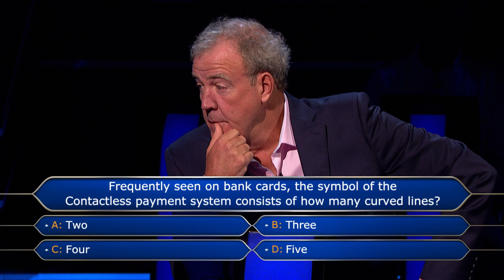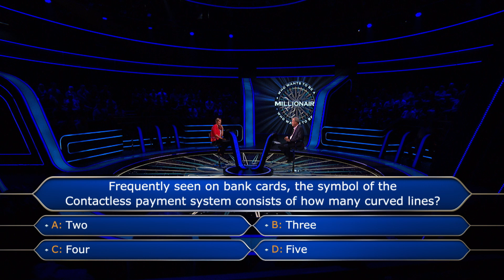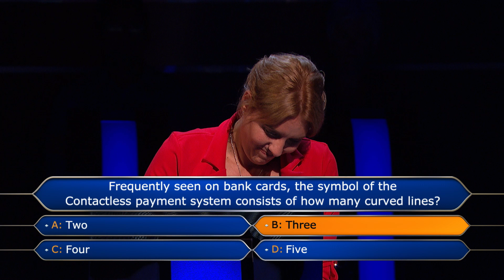Jeremy Clarkson Can't Contain His Excitement | Who Wants To Be A Millionaire?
Do you have what it takes to be on Millionaire? Hosting Who Wants To Be A Millionaire can be exhausting at times...